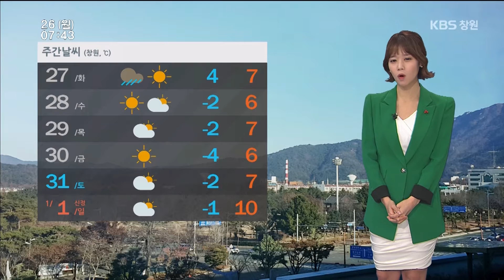[경남의 날씨] 2016.12.26.(월) 기상 정보